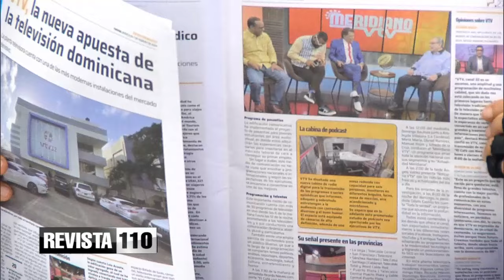Andrés Terrero: "Es necesario que la juventud vaya de la mano con la experiencia"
Andrés Terrero ofreció un comentario revelador sobre el papel de la juventud y la experiencia en los organismos gubernamentales, particularmente en relación con la Cámara de Cuentas. Terrero destacó la importancia de contar con una combinación de jóvenes y personas con experiencia en estos organismos para lograr resultados efectivos.

"En esos organismos que usted menciona históricamente siempre había tenido personas de mucha edad que se supone que es experiencia. Y eso ha cambiado y yo creo que eso es bueno y que la juventud vaya de mano con la experiencia para poder realizar cosas", expresó Terrero.

El comentario de Terrero fue enfocado en la dinámica cambiante dentro de la Cámara de Cuentas y cómo esta institución ha evolucionado en términos de asignación de recursos financieros y ejecución de su mandato. Terrero reconoció que ha habido un cambio significativo en la asignación de recursos por parte del gobierno de Abinader hacia la Cámara de Cuentas, lo que ha sido positivo para fortalecer su independencia de acción.

"Ciertamente, el gobierno de Abinader ha dado más recursos financieros efectivos a esta Cámara de Cuentas, que está ahí, a esta Cámara de Cuentas donde se le ha dado una mayor cantidad de recursos nunca visto. Y creo que eso es bien y debería ser más porque la ley habla de más", agregó Terrero.

Sin embargo, Terrero también señaló que, a pesar de estos esfuerzos, la Cámara de Cuentas no ha logrado cumplir plenamente con su función, ya que han dejado los recursos sin utilizar adecuadamente. "Los miembros de la Cámara de Cuentas no han sabido ejercer eso y han dejado los recursos en cuentas de bancos en certificados financieros por lo menos ganando un interés, pero el objetivo no es ese. El objetivo era trabajar", comentó Terrero.